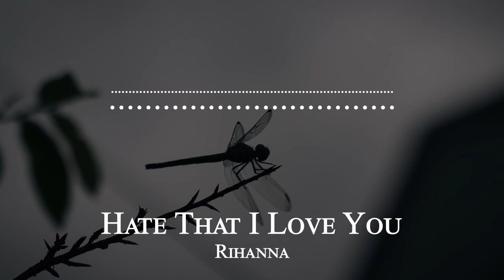Rihanna - Hate That I Love You ft. Ne-Yo